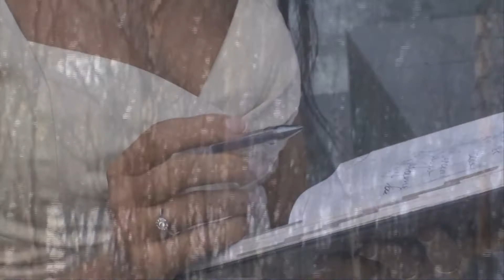Юрий Герляйн гр Русский стиль - А за окнами дождь ...